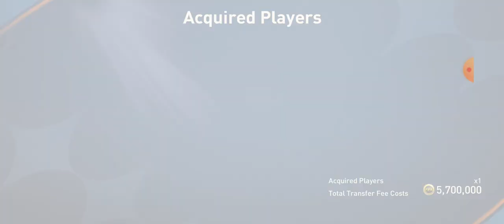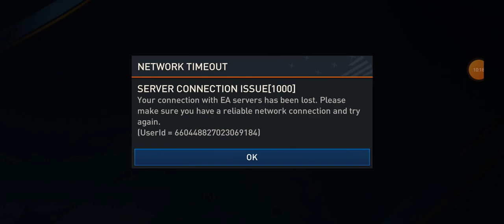kupio sam 2 legende u fifu mobile 23